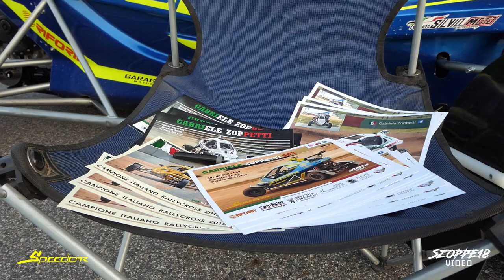Gabriele Zoppetti - RX Italia 2019 - 4°Round WACHAURING MELK [Austria] | By Szoppe18Video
Ecco a voi un breve riassunto del 4RoundRxItalia2019 in Austria a Melk , purtroppo a causa di un contatto in finale il nostro pilota non ha potuto lottare per il podio

Video By Szoppe18Video
Facebook: Stefano Zoppetti & Szoppe18Video

Social Fan Page:
Facebook: Gabriele Zoppetti Fans Club 693

Facebook Pilota:
Gabriele Zoppetti